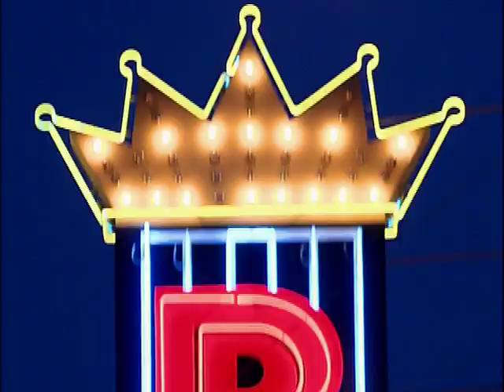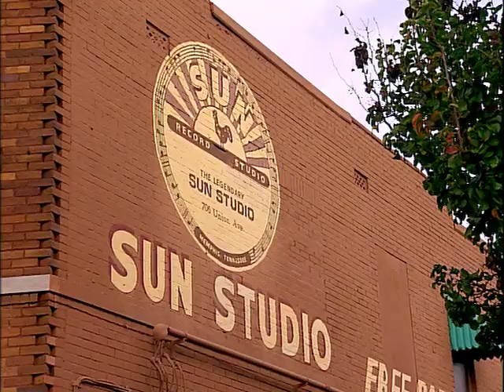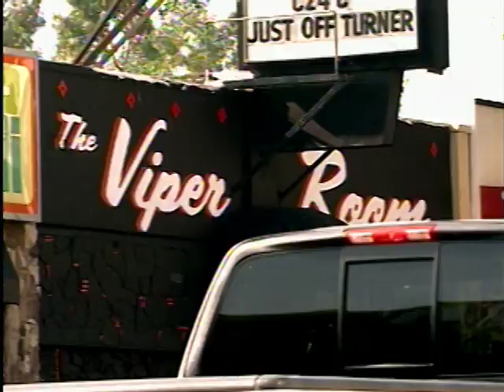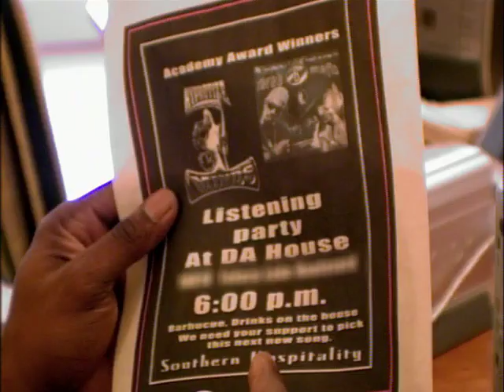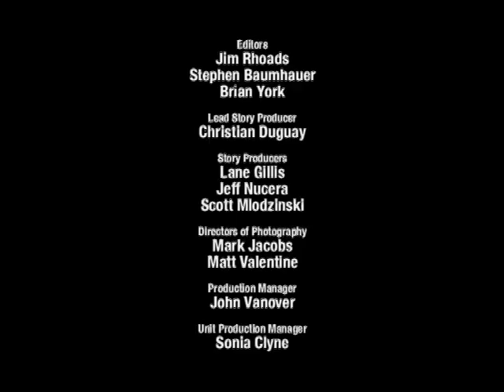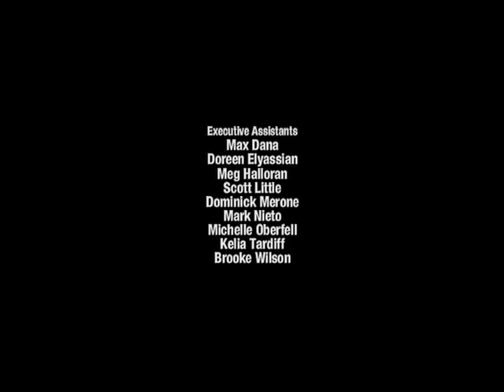Three 6 Mafia's Adventures in Hollyhood - Episode 1 "Welcome To Hollyhood (Hello To Hollyhood)"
Episode 1 of 8: "Welcome To Hollyhood (Hello To Hollyhood)"

Three 6 Mafia, rap protege Project Pat, and their assistants Computer and Patriece (Big Triece) move to Hollywood, California. They write a song for Jackass Number Two called "Goin' Crazy" which they had to change its title to "Gettin' Fucked Up" due to the Jackass cast feeling the title "Goin' Crazy" is "too on the nose" and "takes a spud on what they do". Next, they have a listening party for the neighborhood but only one person shows up. They play "Slob On My Knob", "Ridin' Spinners", "Side 2 Side", "Good Googly Moogly" "Squeeze It" and some other songs to their only guest, an older white lady named Fern.

Intro 0:44
Episode 1:17
End Credits 19:37